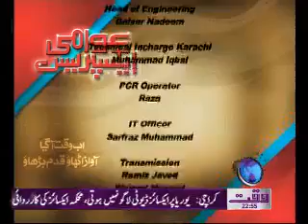Awami Express 01 November 2011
Awami Express Waqt News TV  01 November 2011